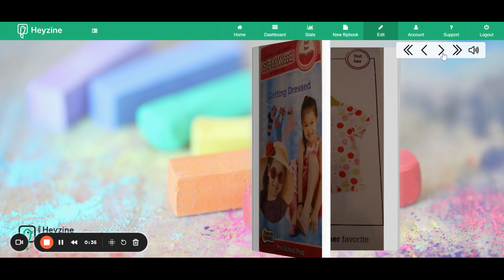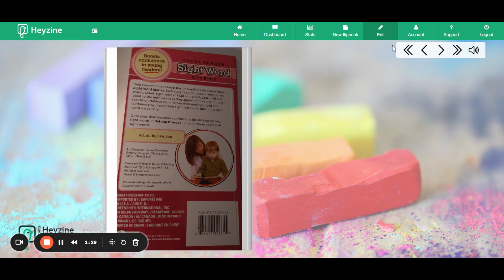Getting Dressed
Getting dressed with Amy!